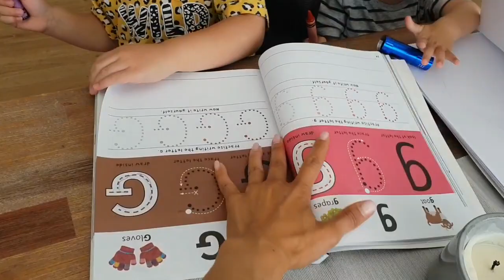A DAY IN THE LIFE Of A MOM OF TWO | DAILY VLOG